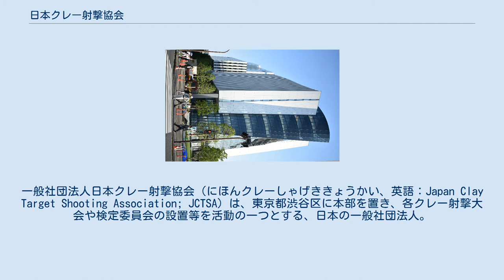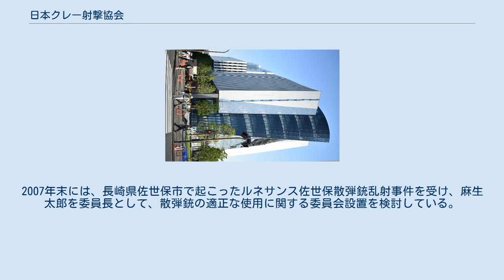日本クレー射撃協会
一般社団法人日本クレー射撃協会（にほんクレーしゃげききょうかい、英語：Japan Clay Target Shooting Association; JCTSA）は、東京都渋谷区に本部を置き、各クレー射撃大会や検定委員会の設置等を活動の一つとする、日本の一般社団法人。
 日本オリンピック委員会、日本スポーツ協会加盟団体である。
 モントリオールオリンピッククレー射撃日本代表で元自民党総裁・内閣総理大臣の麻生太郎が協会長を務めている。
全国に協会連盟を置くほか、日本学生クレー射撃連盟など各部会を設置する。
団体は、1949年に法人として認可され設立、1951年に国際射撃連盟に加盟している。
 協会内には、総務委員会の他に検定・段級位審査委員会、競技・国体委員会らを置き、それぞれに委員長が統率を行っている。
オリンピックにおける日本代表クレー射撃競技の監督・選手も同協会に加盟する人物が参加している。
クレー射撃全日本選手権大会、国民体育大会クレー射撃競技のほかにも、国際大会派遣事業や地方協会主管公式協議等が行われている。
 また、協会公認のナショナルチームが形成されており、全国に同協会公認射撃場を持つ。
2007年末には、長崎県佐世保市で起こったルネサンス佐世保散弾銃乱射事件を受け、麻生太郎を委員長として、散弾銃の適正な使用に関する委員会設置を検討している。